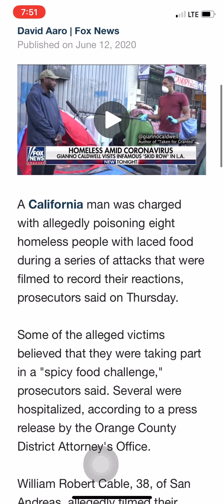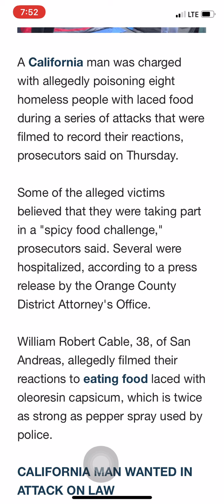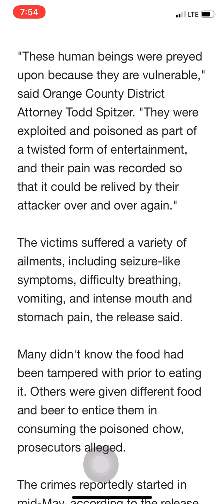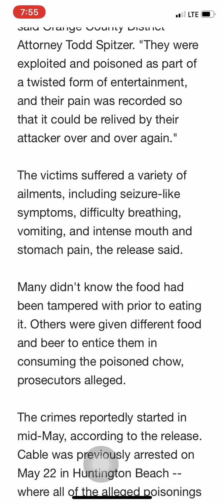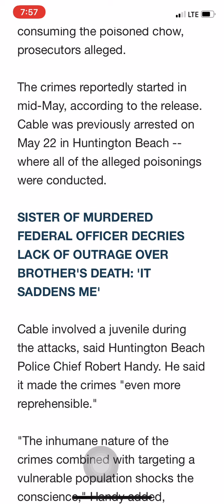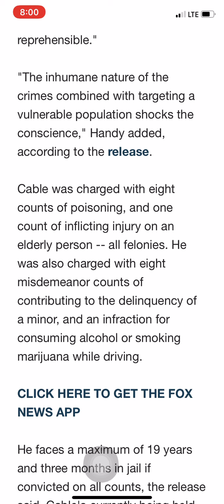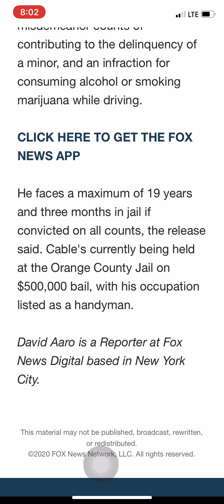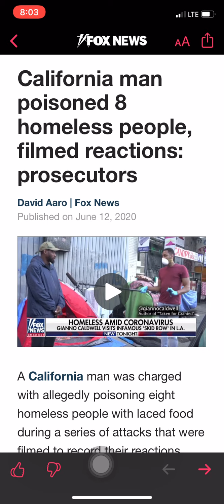California man POISONED 🤢 MULTIPLE HOMELESS PEOPLE, filmed REACTIONS